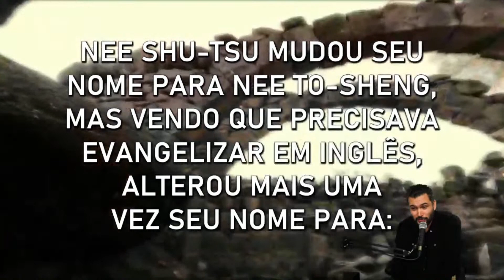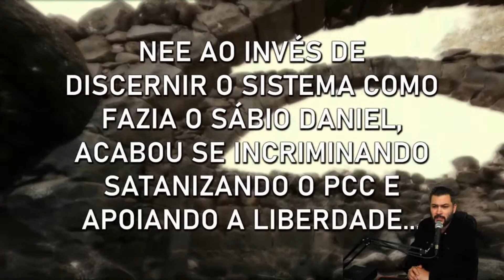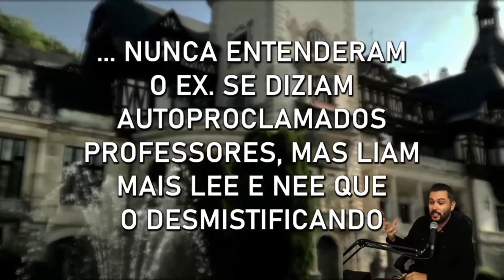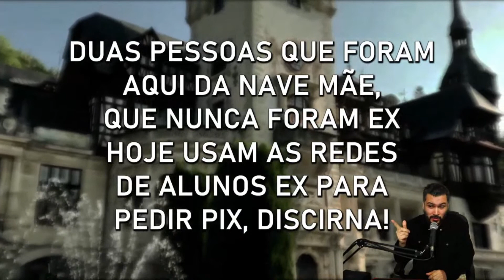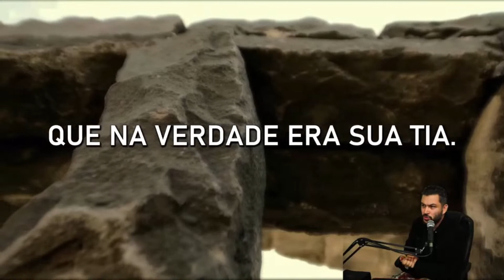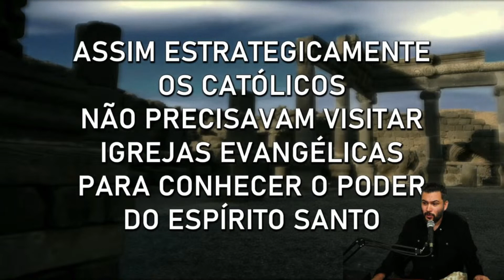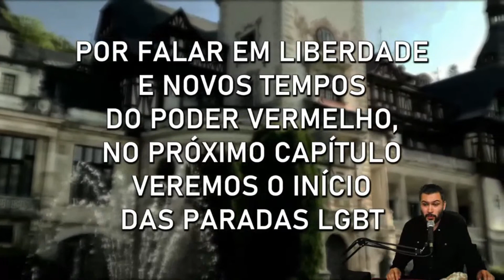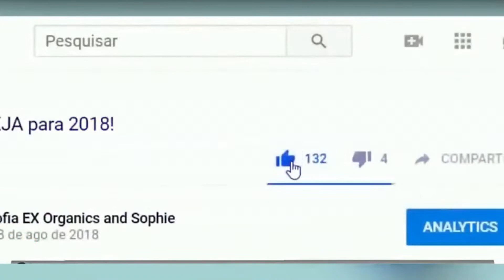MOSSAD: Qual CONEXÃO entre Watchman Nee, Witness Lee, Vó ROSA e Carismáticos? — 150º Capítulo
MOSSAD: Qual CONEXÃO entre Watchman Nee, Witness Lee, Vó ROSA, Carismáticos e Teologia da Libertação com Leonardo Boff, e as paradas LGBT? — 150º Capítulo. AKEL fala sobre todo o sistema religioso e político desde 200 a.C. na Septuaginta quando a Bíblia foi feita por 72 Rabinos no 9 de DEUS. Como você nunca viu, esta série histórica e inédita: MOSSAD, O SISTEMA! Revelações incríveis que você com tantos anos de igreja, religião, teologia, bíblia, liderança, nunca ouviu falar, e por que?

Depois das atualizações Geopolíticas vem a Série: "MOSSAD: DEUS Dará para eles o CONTROLE do MUNDO!" — Com AKEL.

Como ajudar a Filosofia EX crescer? Com sua doação podemos fazer muito